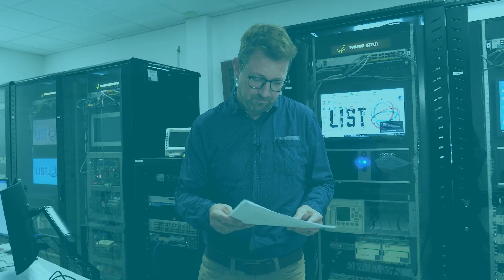LISTSuccessStories | Making e-mobility in the electricity network a reality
The Luxembourg Institite of Science and Technology (LIST) contributed to the “Flexibility possibilities and user behaviour analysis” (Flex-BeAn) project, focusing on society and network flexibility.